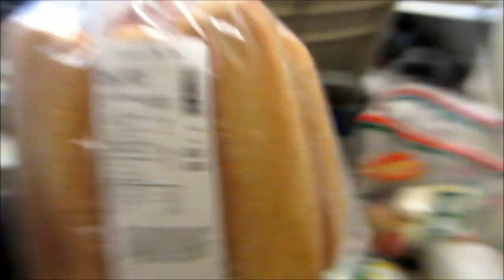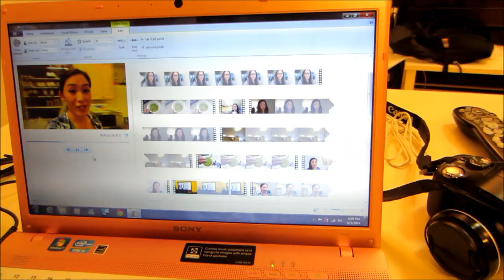Strawberry Picking Day! - VlogsWithLinda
In today's vlog:
Bubble pigtails!
Need a higher step stool
Inspect clothes BEFORE you cut off the tags!!
Caved into McD's...
Editing all day errrday
Trying a new hair salon &.
First time PICKING STRAWBERRIES!! ^__^
ALERT THE STRAWBERRY POLICE

Have a great weekend my loves!!

Love, Linda & Allan